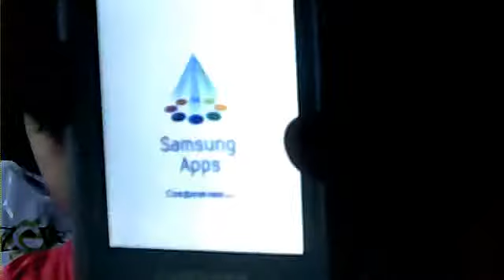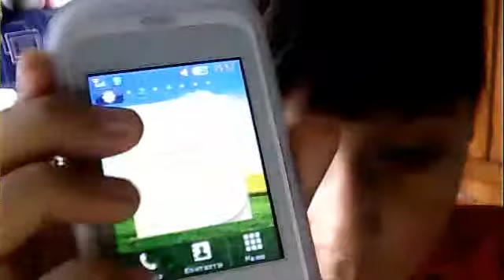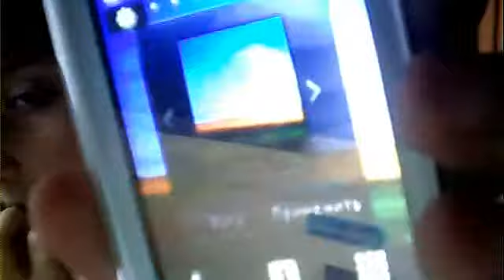VLOG:Что на моём мини телефоне